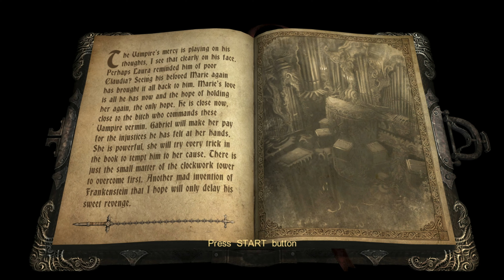Castlevania Lords of Shadow Gameplay Walkthrough Part 31